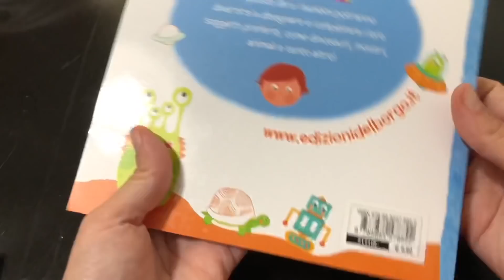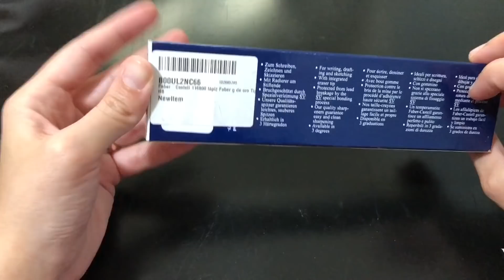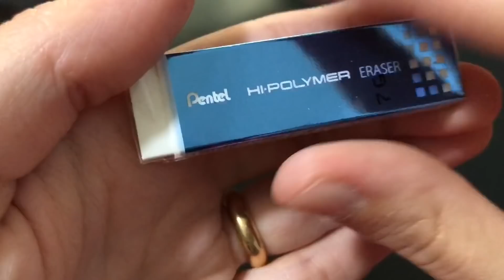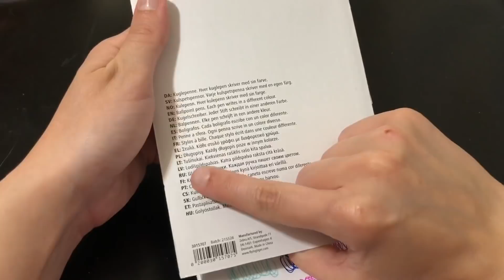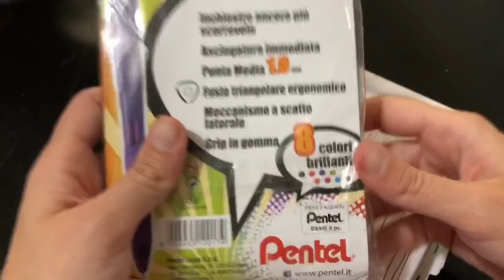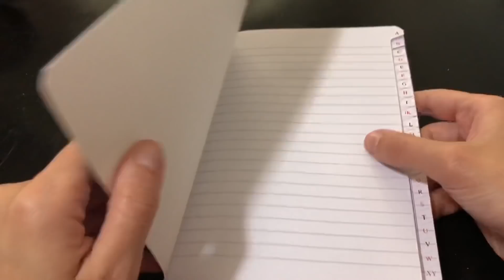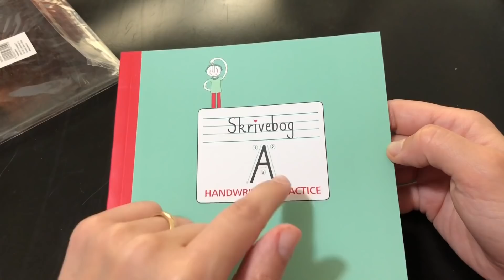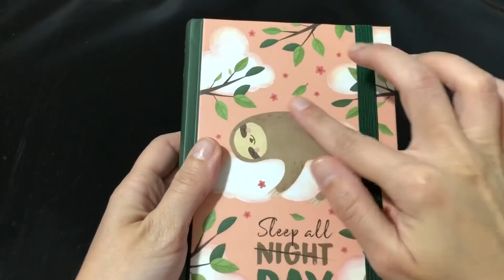Finalmente un Haul cartopazzo!!!!